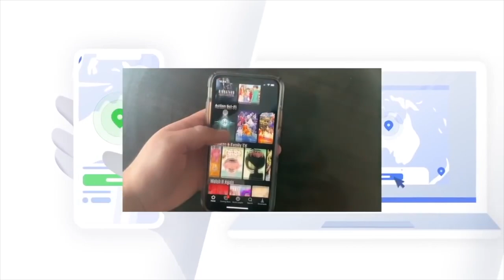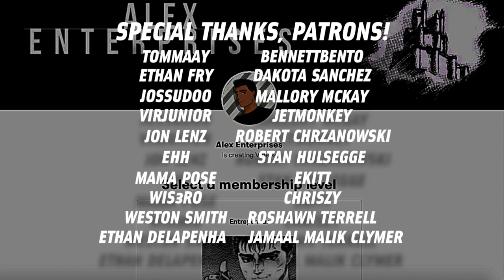Let's Talk About YuYu Hakusho: The Movie.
to get a 2-year plan plus a bonus gift with a huge discount! It's risk free with Nord's 30 day money-back guarantee!